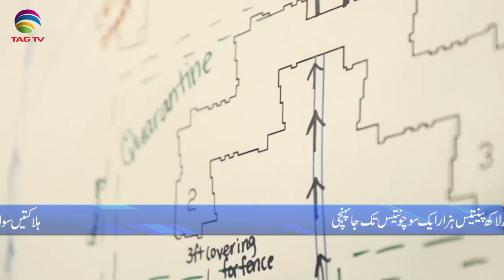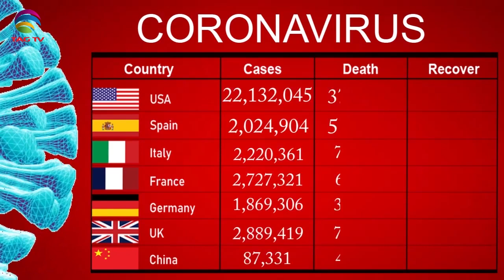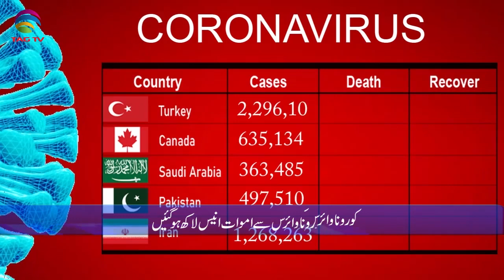International & Canadian News Bulletin in Hindi/Urdu - Jan 8, 2021